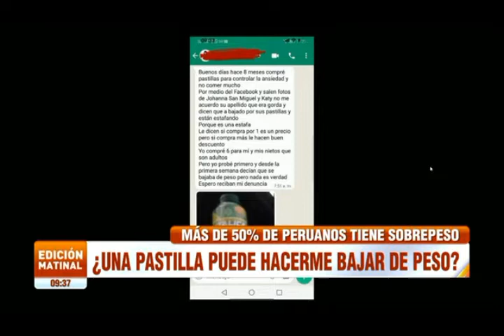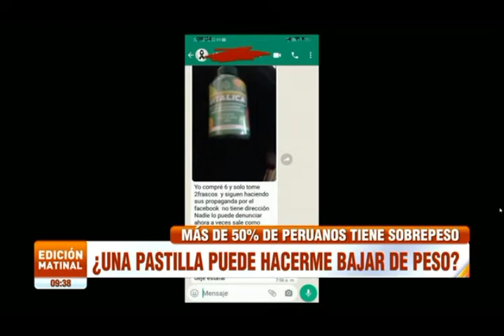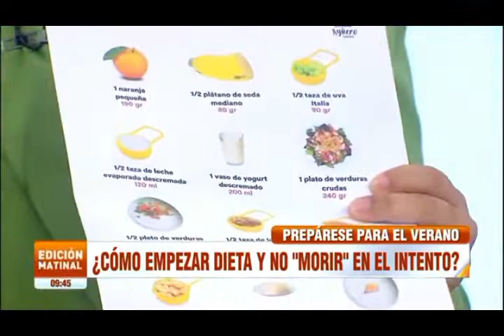CUIDADO CON EL CONSUMO DE PASTILLAS REDUCTORAS / NUTRICIONISTA CLAUDIA AGUERO.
ATV y ATV +

Mucho cuidado con el consumo de ciertos productos de dudosa procedencia, para bajar de peso.